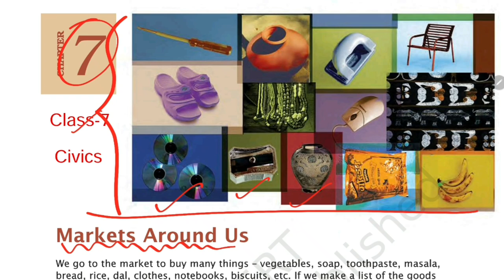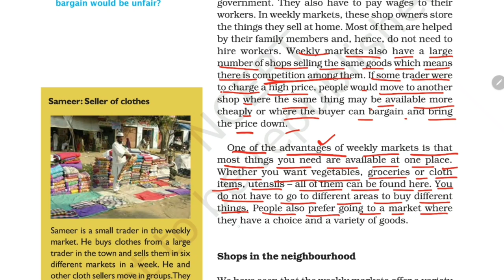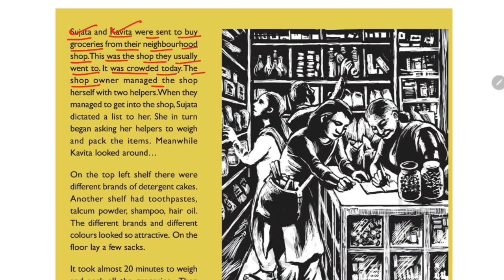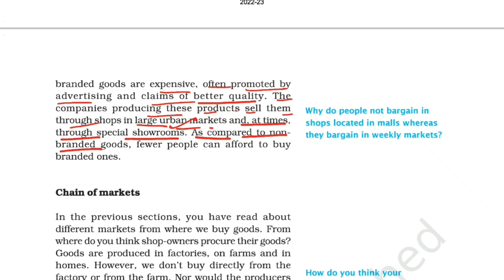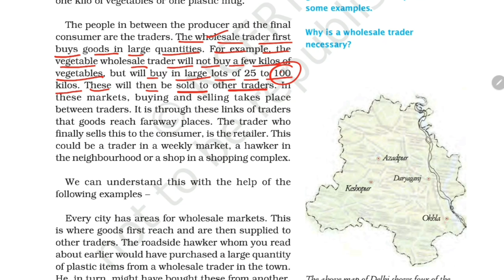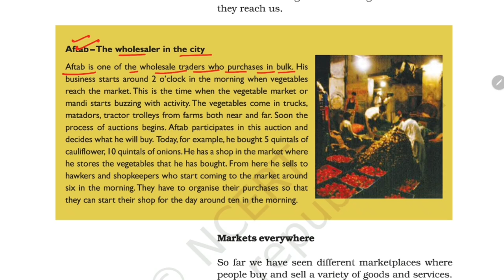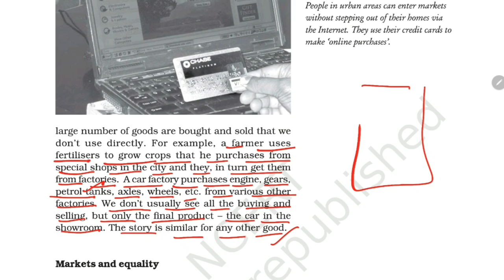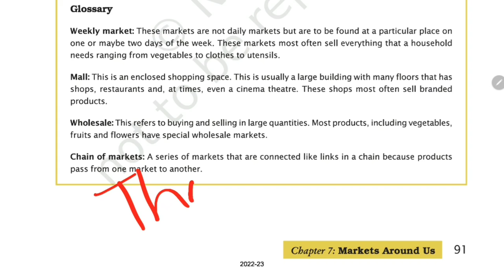Markets Around Us / Class-7 Civics NCERT Chapter-7 Explanation in Hindi By KV Teacher